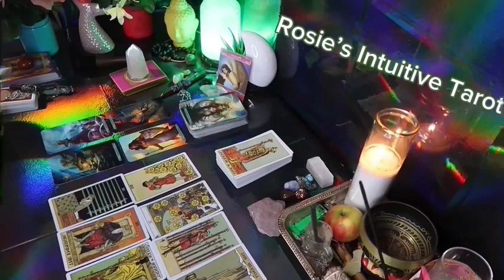AQUARIUS ❤️SOMEONE HAS BEEN TALKING ABOUT YOU TO EVERYONE 🥰 THEY MISS THEIR BABY😘MID JULY 🤩🔥😍